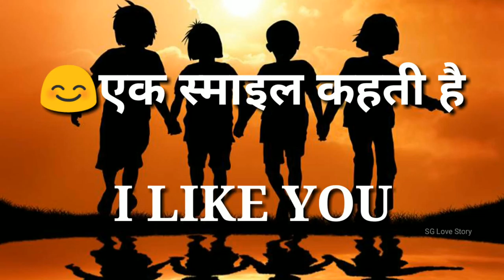beautiful ��friendship status video friendship whatsapp status SG Love Story1080p